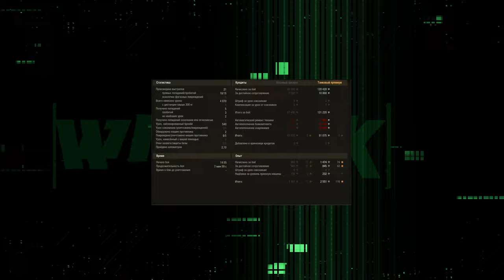РЕФЕРАЛКА 3.0 В ПАТЧЕ 1.25 ★ СПИСОК ПРЕМ ТАНКОВ ИЗ РЕФЕРАЛЬНЫХ КОНТЕЙНЕРОВ ★ МИР ТАНКОВ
Резерв на опыт в новости
Второй резерв на серебро в прем магазине во вкладке лучшее...